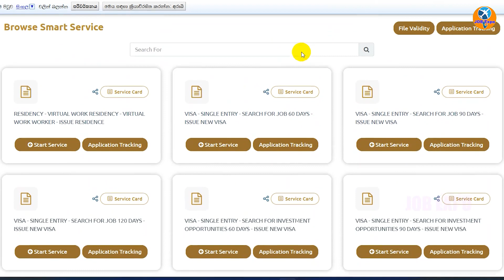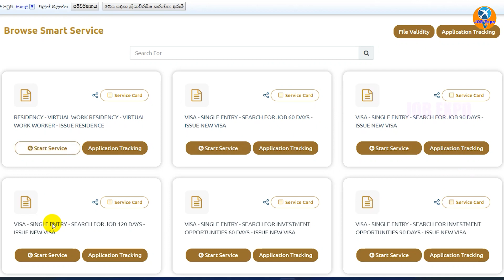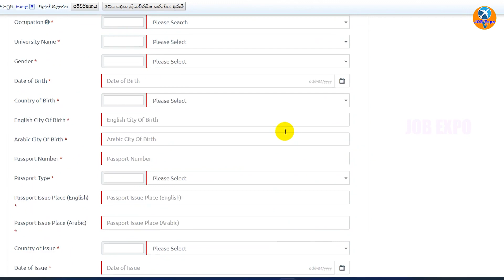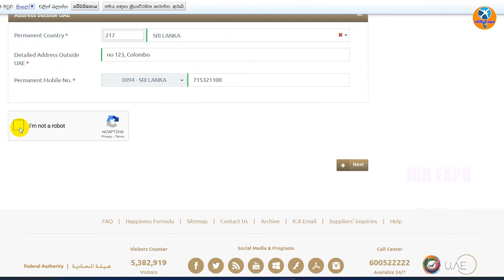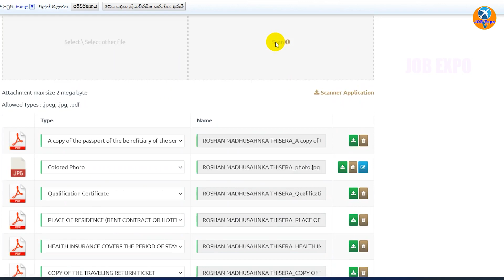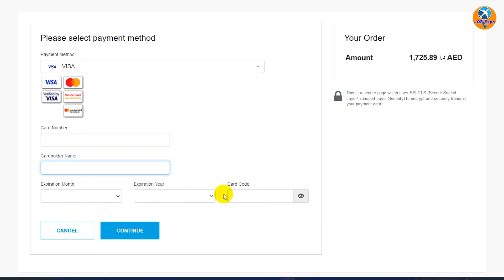DUBAI Job Seeker Visa | How to Apply UAE Job Seeker Visa 2022 | New UAE Visa | Job Expo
❤ Hello everyone,
welcome back to the channel! Job Expo ❤

⭕Time Stamp
00:00 Intro
00:52 What is Job Seeker Visa
03:34 Visa Requirement
04:23 Visa Validation
04:45 Visa Fees
05:40 How to Apply
06:07 Required Documents
08:31 Application Filling Demo